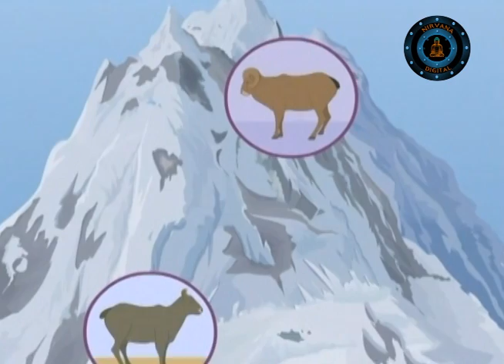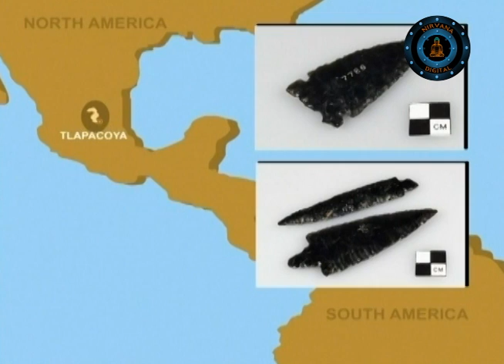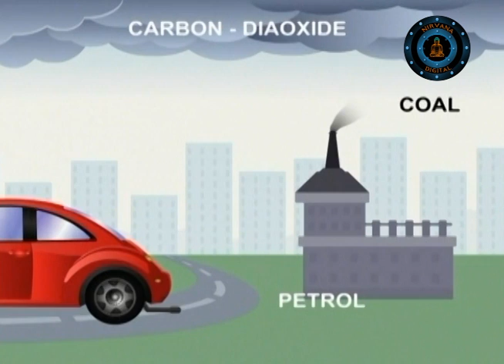Learn Biomes | Mountains Of The World | Part 02/02 | KidRhymes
A mountain is a large landform that stretches above the surrounding land in a limited area usually in the form of a peak. A mountain is generally steeper than a hill. The adjective montane is used to describe mountainous areas and things associated with them. Mountains are formed through tectonic forces or volcanism. These forces can locally raise the surface of the earth by over 10,000 feet (3,000 m). Mountains erode slowly through the action of rivers, weather conditions, and glaciers. A few mountains are isolated summits, but most occur in huge mountain ranges.